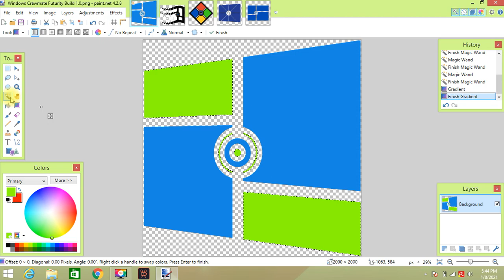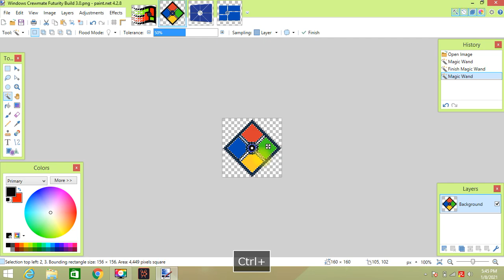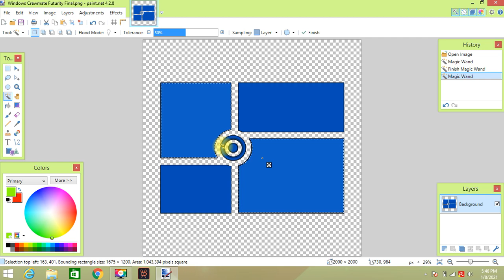How to make Windows Crewmate Logo Pack